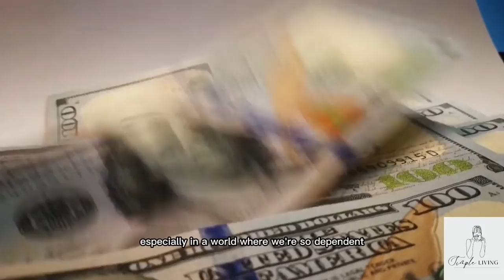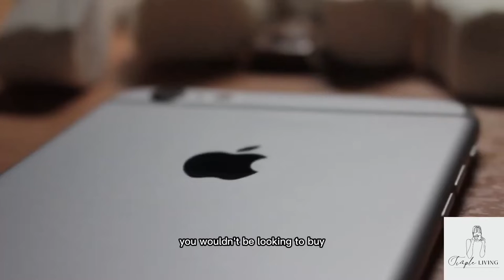Minimalist Living l How good being a minimalist 🤍🖤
Sharing ideas on minimal living or living as a minimalist.